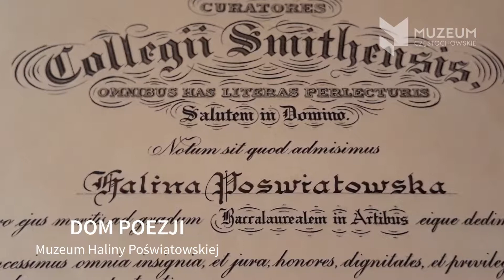Dom Poezji – Muzeum Haliny Poświatowskiej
Twórcy ekspozycji pozwolili, by przemówiła sama poetka. Jest tu wszechobecna – w wierszach, które towarzyszą zwiedzającym niemalże od progu, na fotografiach w dużym powiększeniu, które ukazują jej postać i twarz. W gablotach znajdują się fragmenty listów poetki oraz autobiograficznej książki Opowieść dla przyjaciela, które stanowią komentarz do kolejnych etapów życia. A przede wszystkim – prezentowany jest tu świat poetycki Haliny Poświatowskiej. Dla osoby, która walczyła każdego dnia z nieuleczalną chorobą, najistotniejsze stały się sprawy dotyczące ludzkiej egzystencji, a zatem i ocalenia tego, co podlega przemijaniu. Najwyższą wartością w poezji autorki Hymnu bałwochwalczego jest życie, a w życiu – miłość. To ona stanowi najbardziej elementarne potwierdzenie indywidualnego istnienia. Jednocześnie jednak doświadczeniu jednostkowemu, niepowtarzalnemu, nadaje poetka wymiar uniwersalny, poszukując dlań odniesień w świecie kultury. Toteż nieustającym źródłem inspiracji jest tutaj sztuka, utrwalająca w tworzywie artystycznym to, co przemijające.

Istotę poezji Haliny Poświatowskiej oddaje charakter ekspozycji, w której uwydatnione zostały ulubione barwy poetki, wrażliwość na wszelkie impulsy płynące ze świata przyrody i ze świata sztuki, płynność i ulotność wrażeń, kult życia w jego najróżniejszych przejawach, refleksja nad przemijaniem. Świat poetycki nie ma granic, tak jak nie ma granic wyobraźnia i wrażliwość artysty.

prof. Elżbieta Hurnikowa
współpraca – Iga Czerkieska